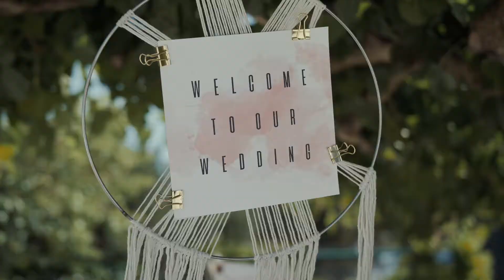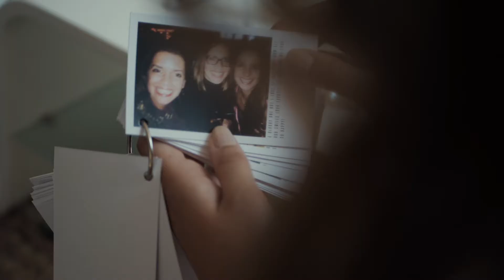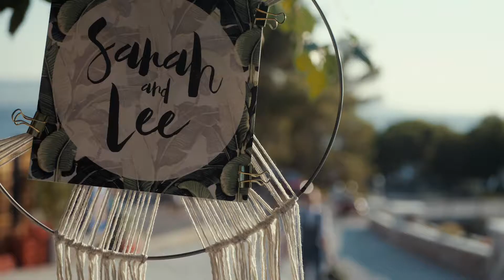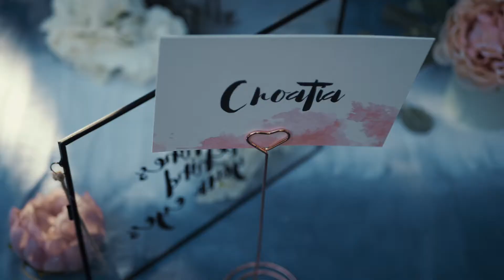Sarah & Lee / Wedding in Bol / Island of Brac